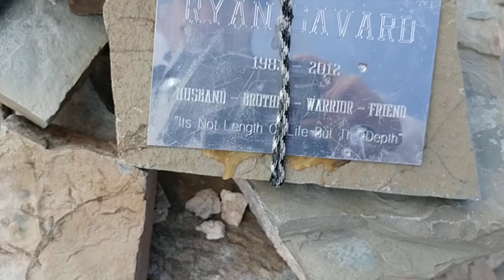Climb Mt. Siyeh, Glacier Park, Summit, Aug.,2017